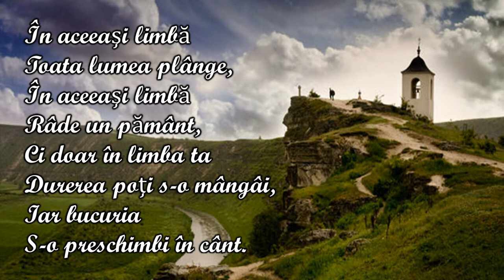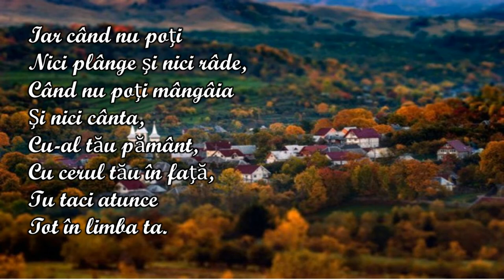In Limba Ta de Grigore Vieru - Poezie Audio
Bine v-am gasit pe canalul Opere Audio.Aici gasiti videoclipuri cu poezii audio,carti audio si nu numai.Cotinutul este pe bazat pe creatiile autorilor romani ca Mihai Eminescu,Ion Creanga,Ion Luca Caragiale dar si ale autorilor straini - Anton Cehov,Alexander Pushkin,Alexandre Dumas,Jules Verne.